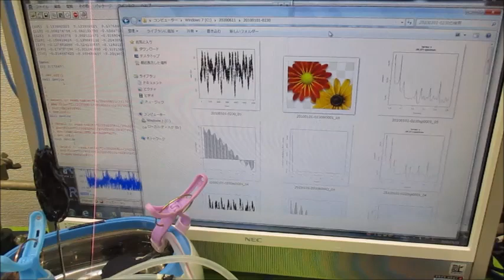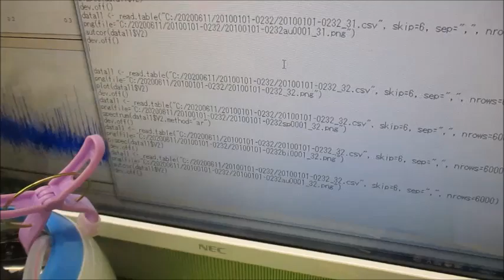超音波プローブによる「新しい超音波発振制御技術」 Ultrasonic-labo